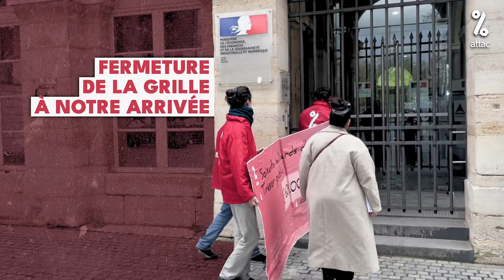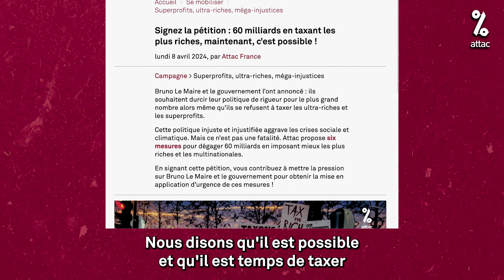Taxer les riches : Attac tente de remettre un chèque de 60 milliards à Bruno Le Maire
Lundi 8 avril à 9h, une délégation d’Attac s’est rendue au ministère de l’Économie et des Finances pour remettre à Bruno Le Maire un chèque de 60 milliards d’euros à l’ordre du Trésor public. Cette somme représente le montant qu’il serait possible de récupérer en appliquant six mesures pour mieux taxer les plus riches et les multinationales.

La délégation n’a pas été reçue par le ministre, sans doute occupé à planifier les prochaines coupes dans les budgets sociaux et écologiques... Devant cette fin de non recevoir, Attac lance une grande pétition pour exiger la mise en application de ces six mesures concrètes pour financer les urgences écologiques et sociales.